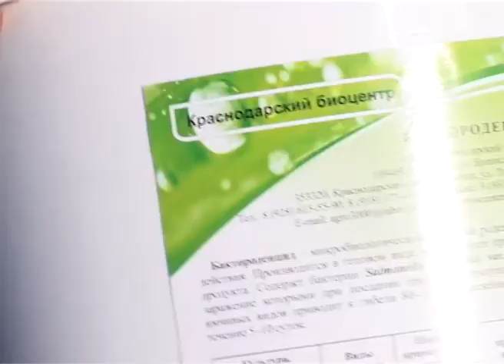Сельхозпроизводители успешно борются с мышами с помощью биопрепарата